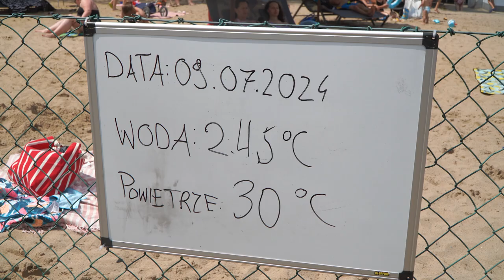Mieszkańcy chętnie wybierają "Błękiną Falę" - SONDA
W upalne dni zazwyczaj korzystamy z różnych basenów czy kąpielisk. Ważne aby taki obiekt był strzeżony przez ratowników, co wpływa na bezpieczeństwo. Dziś byliśmy z kamerą w jednym z takich miejsc, czyli na basenie letnim "Błękitna Fala". Na miejscu było wielu Opolan, którzy zdecydowali się na wypoczynek tutaj ze względu na liczne wodne atrakcje oraz stały nadzór ratowników wodnych.